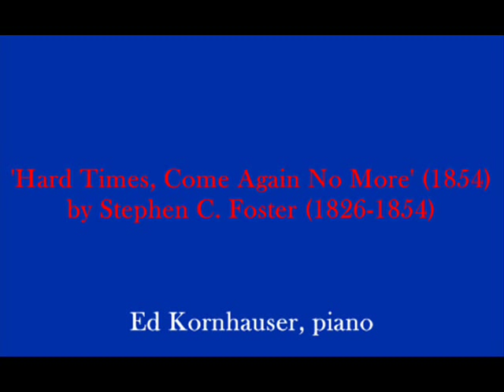Hard Times, Come Again No More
'Hard Times, Come Again No More' by Stephen C. Foster
Ed Kornhauser, piano

Recorded last night (3/9/11) at the Turquoise Cafe in Pacific Beach, CA.